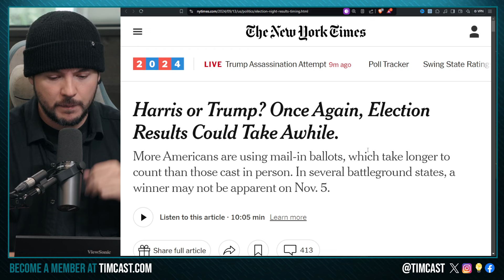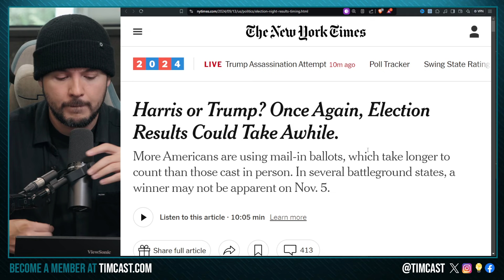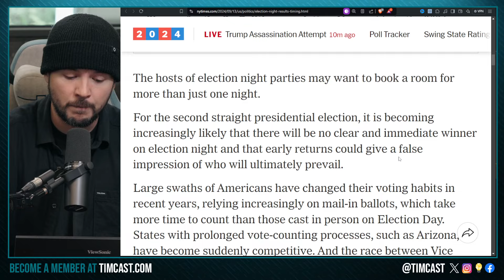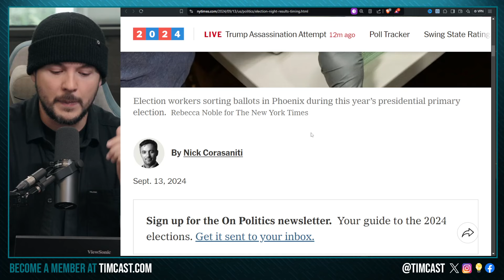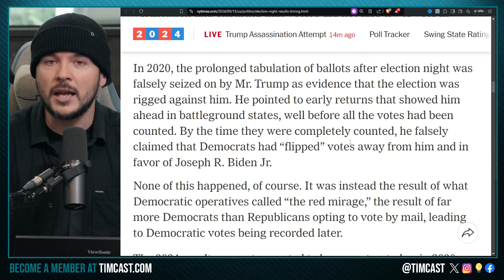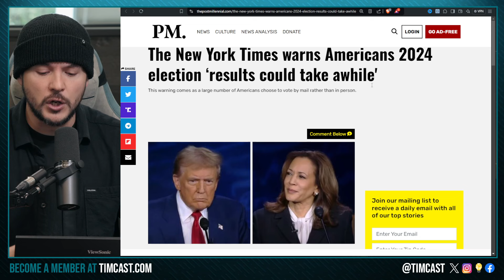NYT Says NO WINNER Will De Declared Election Night, Mail in Vote SHADOW CAMPAIGN, Fears ITS RIGGED